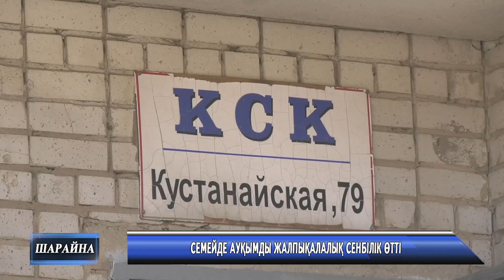«Шарайна» Жаналықтар 08 04 2024